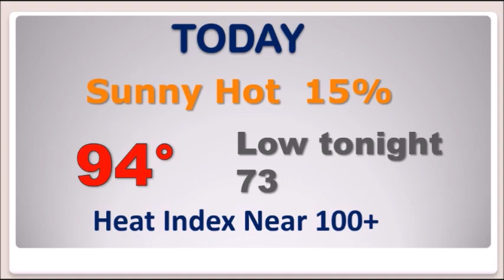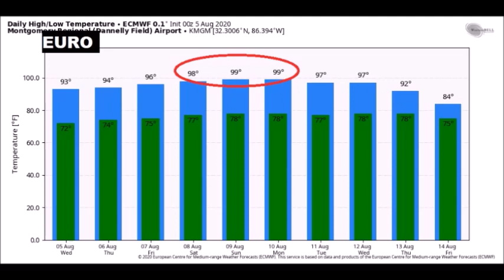Wednesday Video Update (8/5/20)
Good Morning!  Get ready for more hot days, with not many showers on the radar.  Storms will be widely scattered today.  Showers will be few and far between form the next few days.  Hotter days are on the way for the weekend, as another one of those big Heat Domes builds and expands.  I have updated the weekend numbers for here and the coast.  And, we’ll check the tropics.